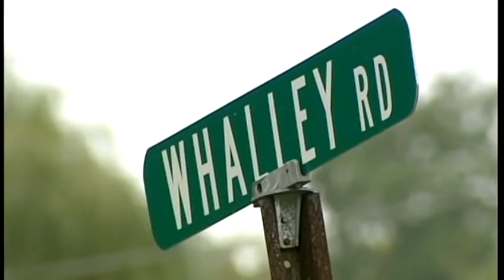Police: Duo responsible for series of burglaries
Thomas Savard and Joshua Greenough, both of Winooski, pleaded not guilty to burglary and trespassing charges. But police say the duo admitted to series of break-ins in Chittenden and Franklin counties